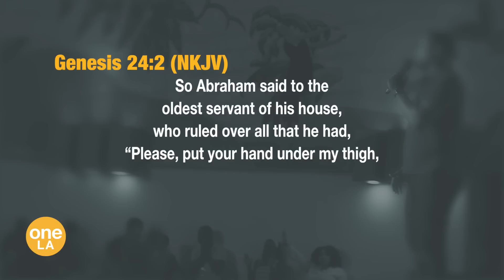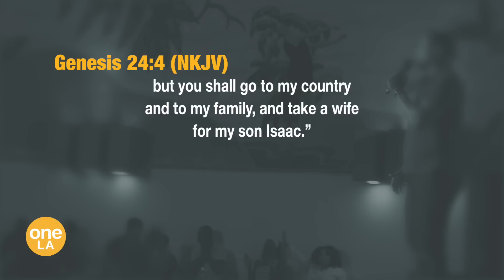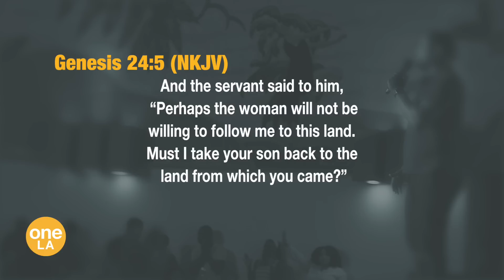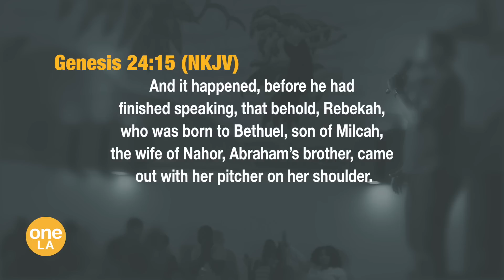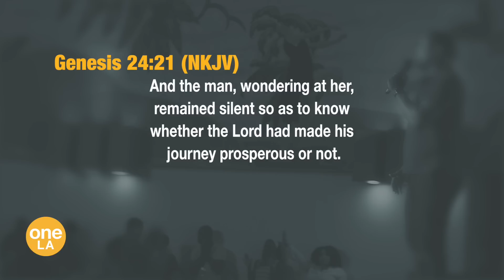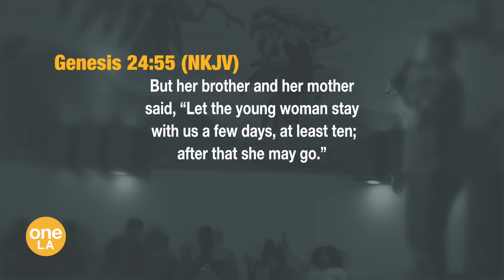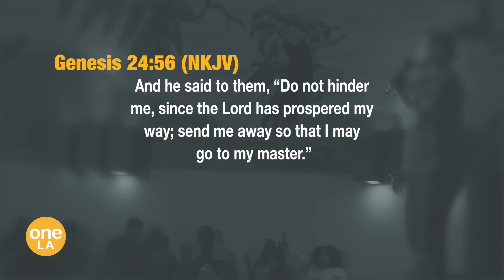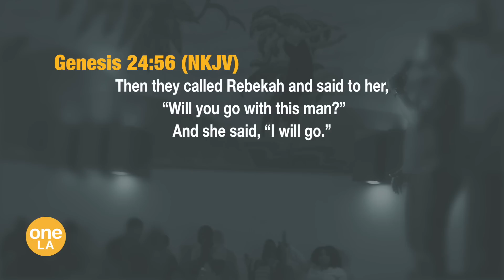Mission Unstoppable | Part 2 - Sarah Jakes Roberts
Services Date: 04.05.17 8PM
To support this ministry and help us continue to reach people all around the world